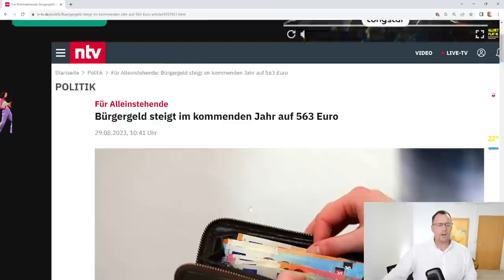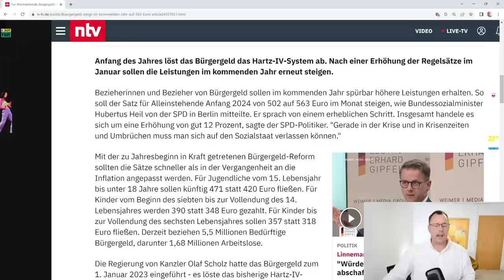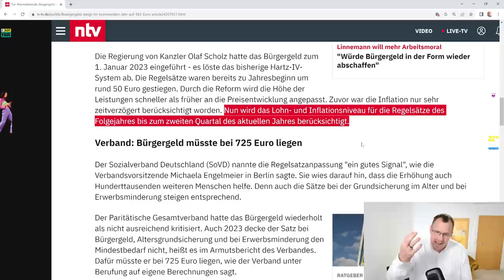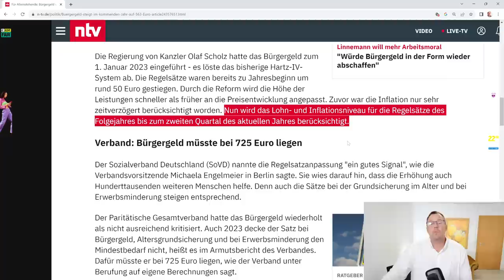12 Prozent mehr Bürgergeld zum 01.01.2024: Warum erhalten Rentner nicht auch einen Ausgleich?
Paukenschlag am 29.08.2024. Hubertus Heil, Bundesminister für Arbeit und Soziales teilte mit, dass das Bürgergeld um gut 12 Prozent steigt, krisenbedingt wohlgemerkt ist der Grund für den Anstieg. Dahinter verbirgt sich auch nichts anderes, als das Heil inflationsbedingt meint. Insoweit stellt sich berechtigt die Frage, warum Rentner nicht auch einen Ausgleich für deren inflationsbedingten Mehrausgaben bekommen!